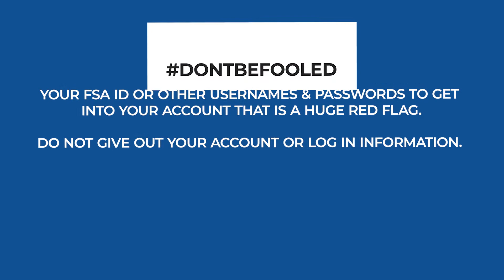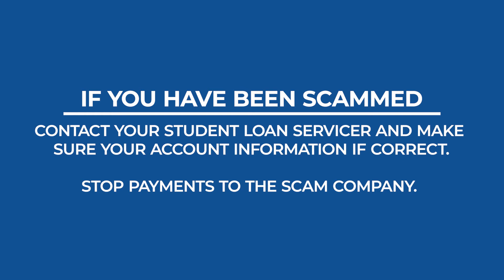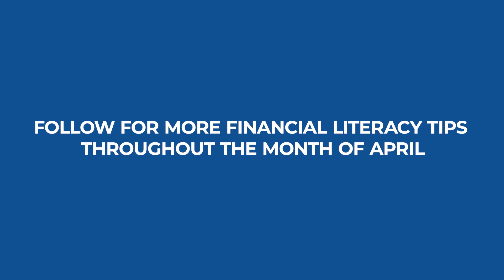Don't Be Fooled By Student Loan Scams!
Don't be fooled by student loan debt relief programs that sound too good to be true. Your student loan servicer and the U.S. Department of Education will not call you to offer you debt relief options. Remember to protect your FSA ID, password and personal information, and do not share this information over the phone.

Any forgiveness or student loan modification programs you may qualify for can be initiated directly through your student loan servicer at NO COST TO YOU.

If you've been scammed, stop any payments to these student loan companies and contact your student loan servicer immediately.

Ask the Edvisor®: Have a question for Elaine?